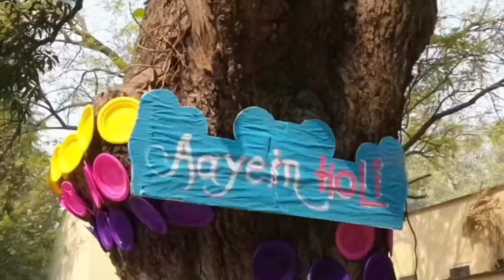BHU || Visual Arts की Mashoor Swimming Pool वाली होली || Holi celebration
BHU Swimming वाली Holi 🥳| Holi Celebration BHU Campus | Beauty of banaras| Part 2